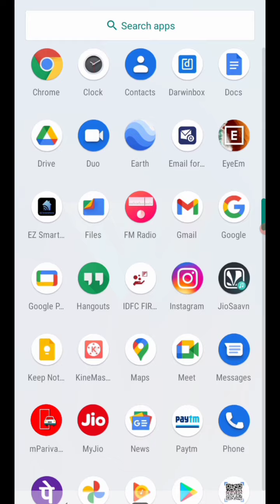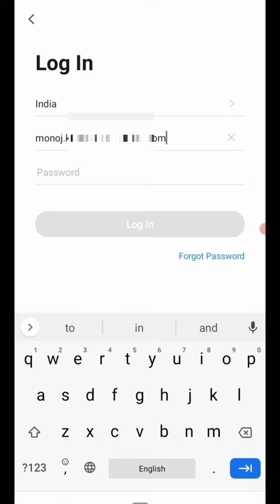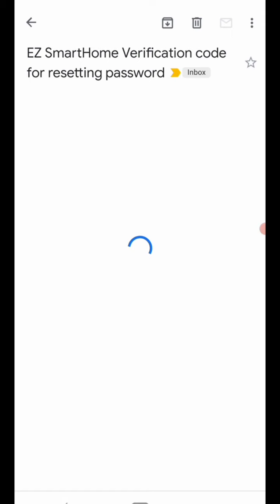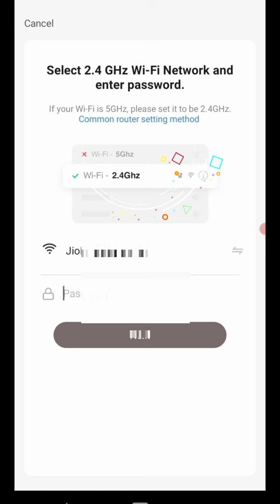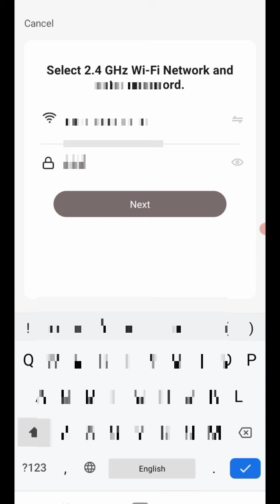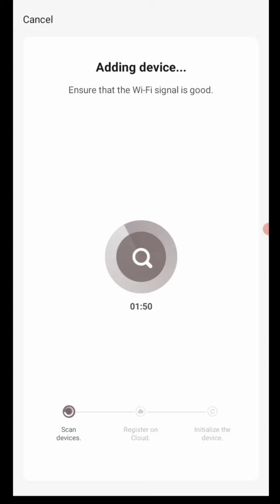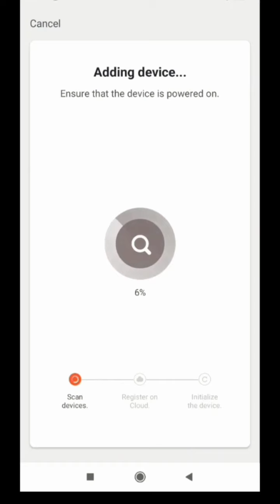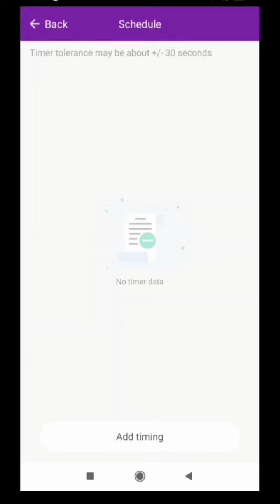Smart AC Connect with Mobile 📲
Smart AC wifi contacting process

EZ smarthome